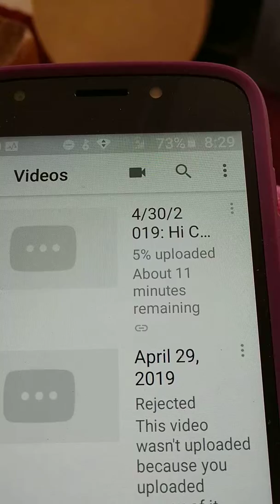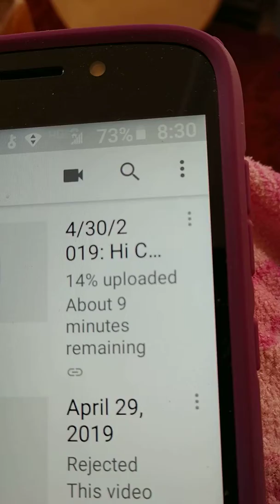4/30/2019: Vid of vid uploading cuz redundancy is required sometimes, right?